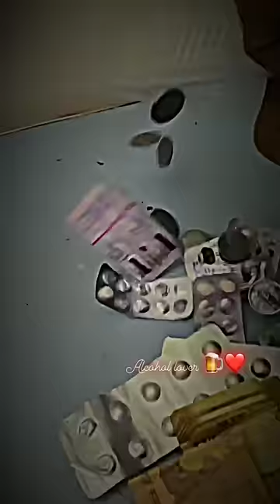kisi Ki yad satati hai to sharab pi Lena